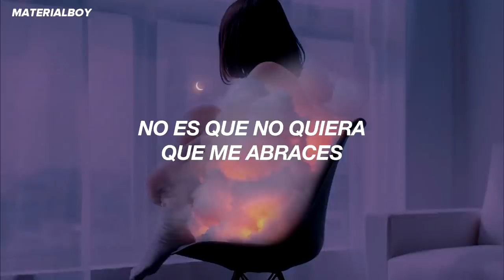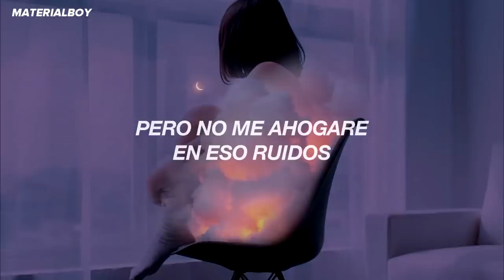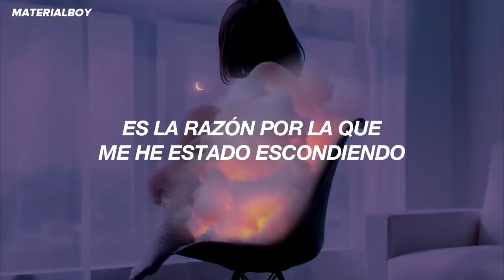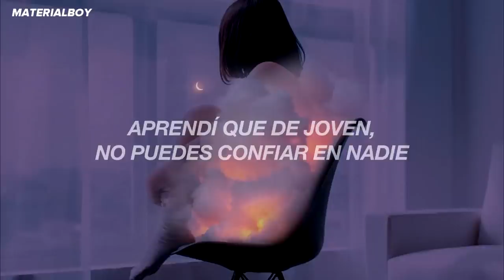"aprendí que de joven, no puedes confiar en nadie"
Ally Ahern - SIRENS (Traducida al Español)

Lyrics:
I don't want you to look at me naked
Cause I'm already covered in fingerprints and not by choice
It's not that I don't want you to hold me
Cause darlin when you do I can only hear his scary voice
So please don't get too close to me
I'm not ready yet to explain to you
Why every time you touch me
I hear sirens
When we kiss the light is blinding
It's the reason I been hiding
Cos I learned it young, you can't trust no one, and that's why I run, when I hear sirens
Pulling at the sleeves on my sweatshirt
Cause really I just wish I could let you take it off
I can feel myself falling
But I can't drown out the noises
I hear sirens
But I can't let you in right now
Please don't take it personal
I hear sirens
Cos I learned it young, you can't trust no one, and that's why I run
I learned it young, you can't trust no one, and that's why I run, when I hear sirens